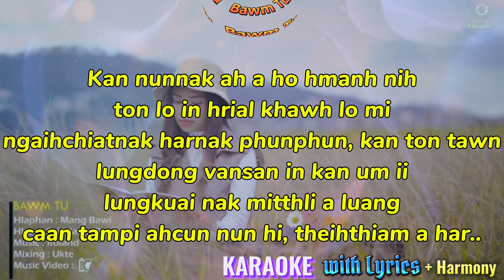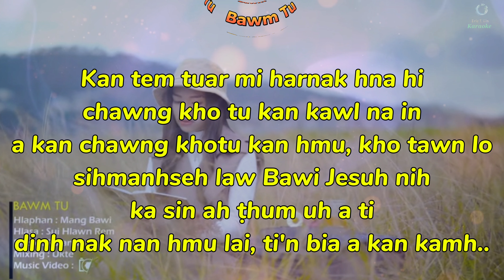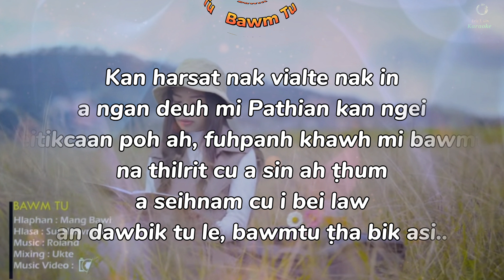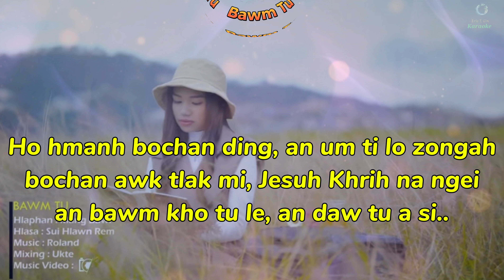Bawm Tu || KARAOKE ( Sui Hlawn Rem )